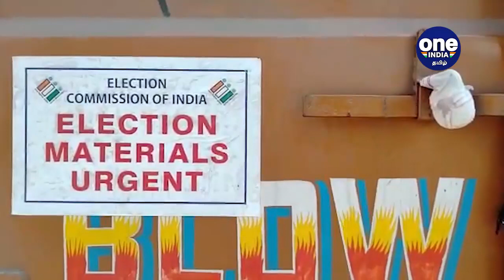பரபரக்கும் Tamilnadu Elections? Voting Machines வந்தாச்சு | OneIndia Tamil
Tamil Nadu assembly election will be held very soon, as EVM voting machines arrived

தமிழகத்தில் முன்கூட்டியே சட்டசபை தேர்தல் நடைபெற உள்ளது ஏறத்தாழ உறுதியாகியுள்ளது. 5 கன்டெய்னர்களில் கோவை மாவட்டத்திற்கு வாக்குப் பதிவு இயந்திரங்கள் இன்று வருகை தந்துள்ளன.